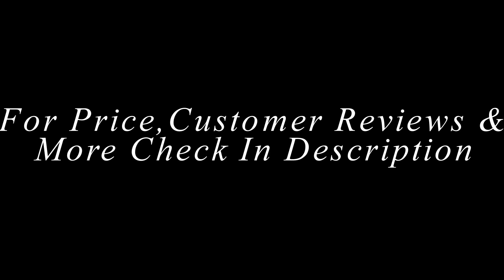Top 10 Best Golf Shoes for Women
10. FootJoy Women’s DNA Closeout Golf Shoes 94808

9. PUMA Women’s Sunnylite Golf Shoe Spikeless

8. adidas Women’s W Adizero Sport III Golf Shoe

7. ECCO Women’s Biom Hybrid Lace Up Golf Shoe

6. Callaway Footwear Women’s Solaire Golf Shoe

5. adidas Women’s W CC Ballerina II Golf Shoe

4. Callaway Women’s Cirrus Golf Shoe

3. Nike Women’s Lunar Duet Sports Golf Shoe

2. Callaway Women’s Solaire Golf Shoe

1. Ashworth Ladies Cardiff Adc Golf Shoes